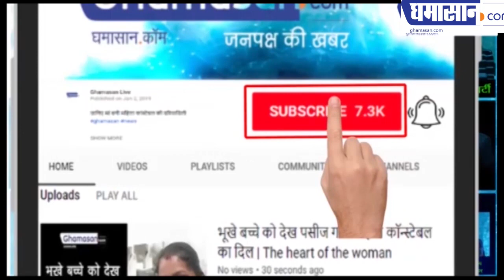Indore में महिलाओं के लिए कैब की शुरुआत | Women Cab Drivers | Sakha Cabs Indore | Indore News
आधी रात को भी महिलाएं घूम सकेंगी कार में